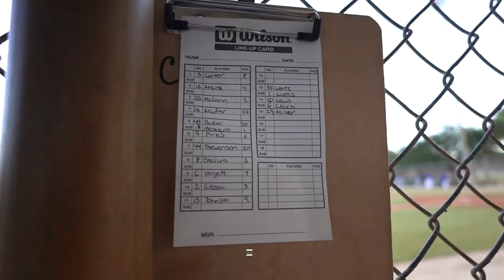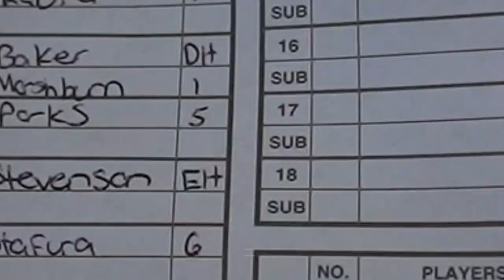Dirtbags Are In Jupiter For WWBA Exhibition Game VS Dodgers Scout Team To Start The Tournament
This is The first Game of the WWBA Tournament Down in Jupiter. This is only an exhibition game at 8am. So this game doesn't mean anything but it gets the guys prepared for the tournament. This is vs the Dodgers Scout Team and everyone is getting at Bats this game so the line up is kind of crazy, but that's what exhibition games are for!